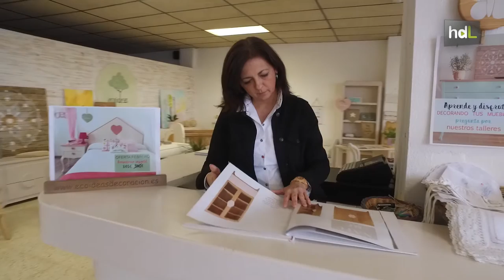HDL Lola Fernández, muebles ecológicos para vivir en casas sanas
Los problemas respiratorios de su primer hijo llevaron a Lola Fernández a adentrarse en el mundo del mueble ecológico, muy difícil de encontrar a nivel industrial.  Tras estudiar a fondo el concepto de ‘casa sana’, esta almeriense decidió montar Ecoideas, un pequeño estudio en el que fabricar muebles con criterio ecológico. Lanzó la primera colección de muebles infantiles de este tipo en España. A partir de ahí comenzó a diseñar otro tipo de mobiliario con el mismo criterio y a aumentar su clientela. Para su fabricación utiliza materiales naturales que trata con productos ecológicos que no emiten ningún tipo de gas tóxico. Después de estar durante muchos años vendiendo sus diseños a través de otras tiendas, abrió su primer establecimiento comercial.